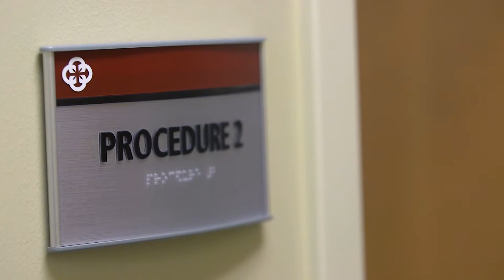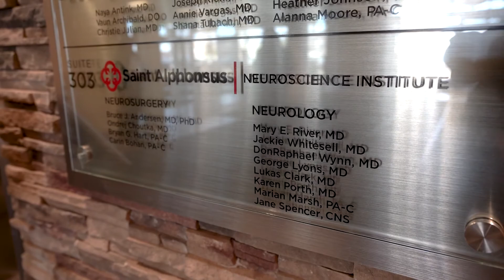Jackie Whitesell, MD, Neurology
Meet Dr. Jackie Whitesell, a neurologist at Saint Alphonsus and see how telehealth video visits are becoming more and more prevalent in her practice and others, benefiting patients during COVID-19 but also those in remote areas as well.